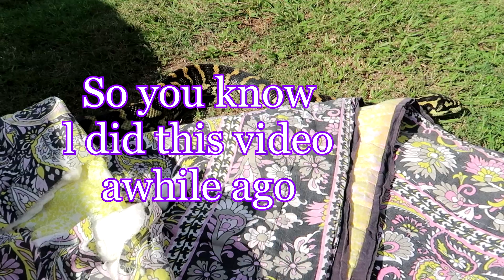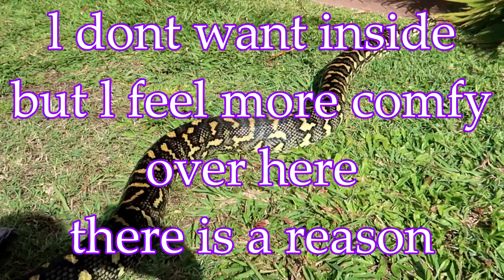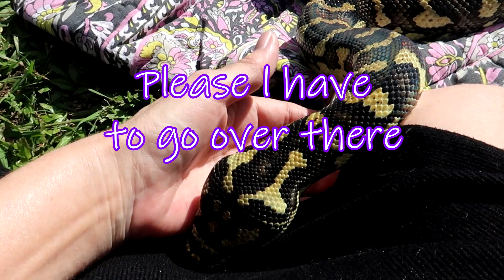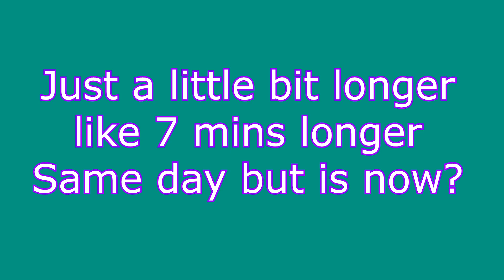Interacting With Your Snakes Is Not Just Man Handling Them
On Gotta Love Carpet Pythons, as much as actually holding your snakes is important, there are many other ways to interact with your snakes to allow them time with you. Snakes dont always like you to be holding onto them and giving them space to move and explore is all apart of keeping a snake, trusting you.
l love holding my snakes and still very much have to do this with my little ones but my older snakes love to come out and do some exploring of their own free will.
l did a video about the importance of handling your snakes and that as they get older it is not as necessary as it was when they are younger, but we are still handling them, just in a different way.